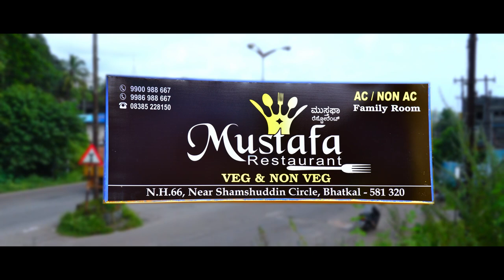Mustafa Restaurant | Spl in Indian Italian Arabic & Chinese Food | Aziz Naser | Saleem Pheku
Mustafa Restaurant | Spl in Indian Italian Arabic & Chinese Food.

Location: Mustafa restaurant
NH 66, Near Shamshuddin Circle
Bhatkal, Karnataka
Pin Code: 581 320